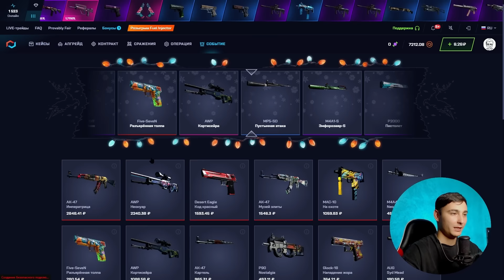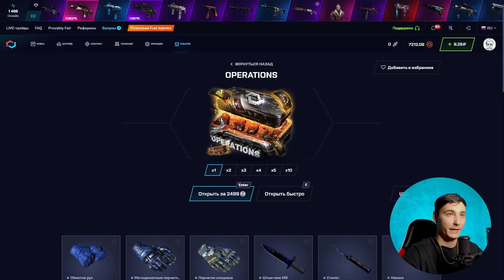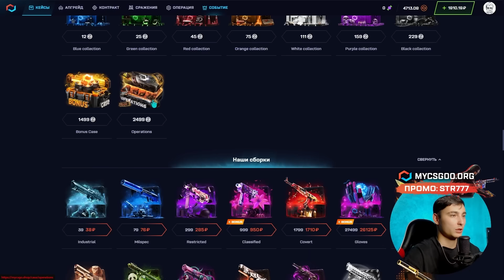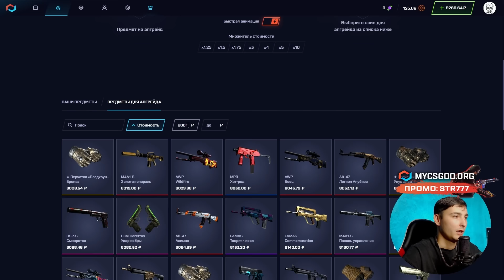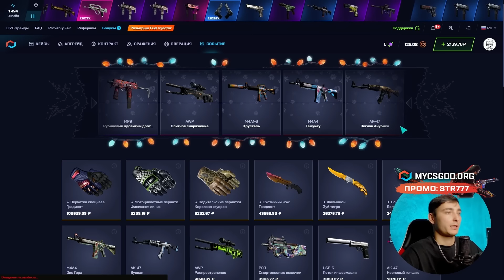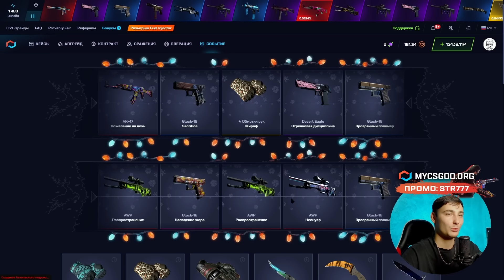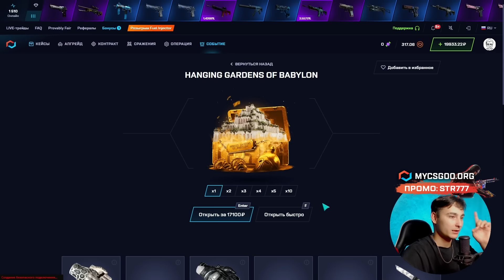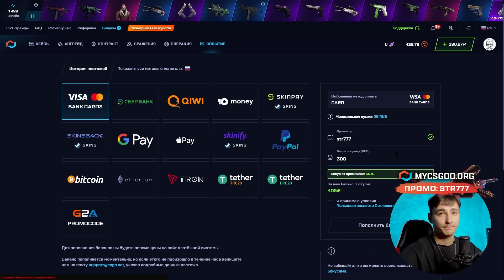🔴 ПОДНЯЛ М4 ХОТ-РОД с 0 РУБЛЕЙ - ЖИРНЕЙШАЯ ХАЛЯВА | Бесплатные Скины CS 2 | Сайты с Халявой КС 2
Всем хай 🤙! В этом ролике будет безумная халява КС 2! Я собрал бонусные баллы на сайтике MYCSGO и сегодня буду их тратить! Попробуем выбить какие-то дорогие бесплатные скины CS 2 и потом поднять с них что-нибудь клевое 🤩. Многие сайты с халявой КС 2 слабо дают с бесплаток, но на MYCSGO это не так. Топовые бесплатные кейсики здесь частенько заносят! Чекайте, как выдает актуальная халява КС 2, и залетайте на тест! Ссылку на сайт и промик оставлю в закрепе и ниже 👇:

Даже лучшие сайты с халявой CS 2 редко дают такой клевый дроп 😱! Конечно, и баллов на такие кейсы придется подсобрать, но оно того стоит! Заходите на MYCSGO и поднимайтесь, пока лучшая халява КС 2 еще работает 💰! Желаю всем вкуснейших заносов!

Тайм Коды:
00:00 - фармим бесплатные скины в 2024
01:55 - начнем с кейса OPERATIONS
02:30 - НАЙС! выпал Калаш за 2500
04:38 - пробуем кейс 500КК
06:35 - СУПЕР! выбил два Юспа на 8К
07:20 - ЧЕГОО? дропнул AWP за 60К
09:00 - что имеем в итоге

халява кс 2
бесплатные скины cs 2
сайты с халявой кс 2
актуальная халява кс 2
лучшие сайты с халявой cs 2
лучшая халява кс 2
сайты с халявой cs 2
актуальные сайты с халявой
сайты с халявой cs 2 2024
бесплатные скины 2024